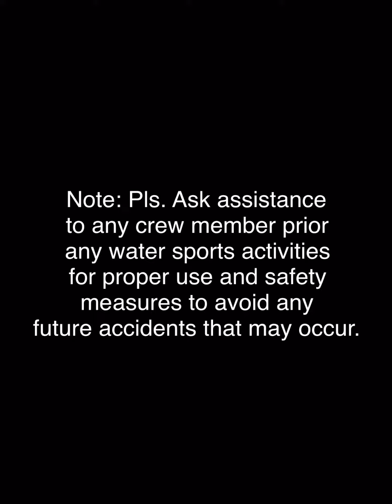Trying Out Yacht Toys | M/Y Chantella (Mediterranean Sea)